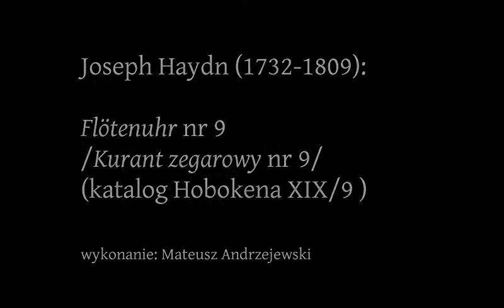Haydn: Kurant nr 9/Flötenuhr no 9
W okresie klasycyzmu (II połowa XVIII wieku) powstało wiele kompozycji na zegar muzyczny, a w zasadzie napędzane mechanizmem miniaturowe organy
(zegar fletowy/ Flötenuhr/w Polsce funkcjonuje także nazwa kurant,– tej właśnie nazwy użyłem jako tytułu utworu). Utwory takie pisali m.in. klasycy wiedeńscy - Haydn, Mozart i Beethoven. Pierwszy i najstarszy z nich - Joseph Haydn (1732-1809) napisał ich najwięcej - bo ponad 30. Są to filigranowe, krótkie, pełne uroku i wdzięku kompozycje w stylu rokoko. Wbrew pozorom
wiele z nich nie jest łatwa do wykonania, a niektóre są wręcz trudne pod względem technicznym, wszak były komponowane do wykonania przez mechanizm.
Haydn komponował kuranty brzmiące z nastaniem kolejnych godzin
na zegarach fletowych skonstruowanych przez o. Josepha Primitivusa Niemecza, bibliotekarza na dworze książąt Eszterhazy.